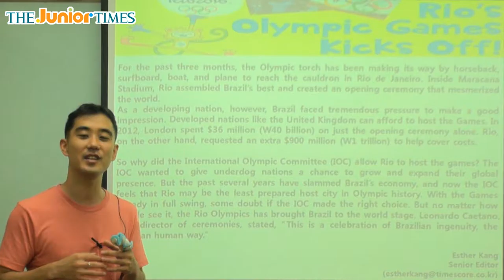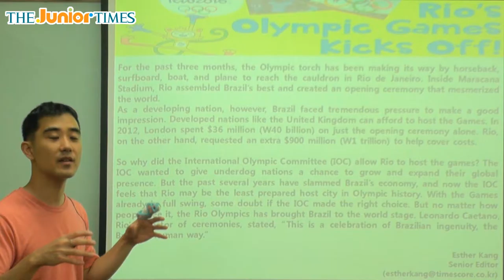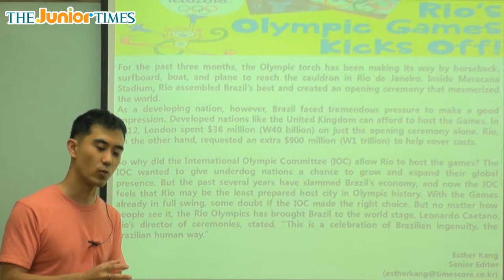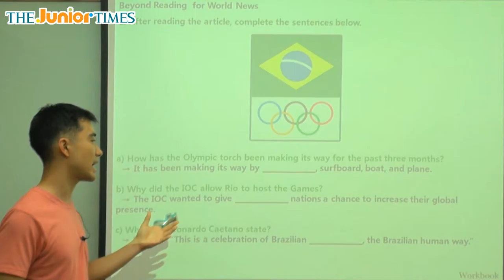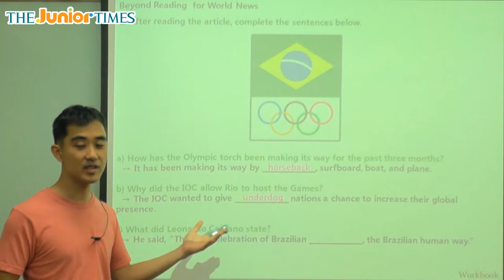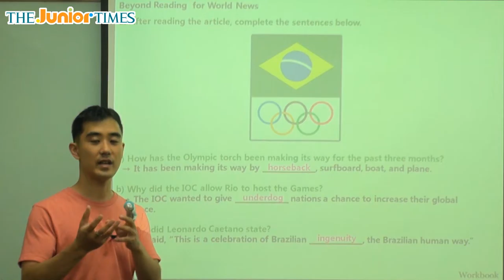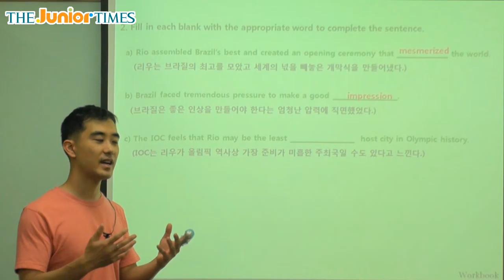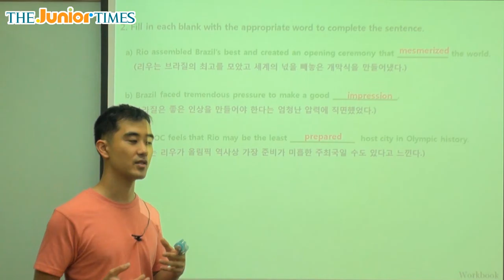Rio’s Olympic Games Kicks Off! - 주니어타임즈와 함께 하는 월드뉴스 동영상 강의 ( The Junior Times - No.643 )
드디어 시작된 리우 올림픽